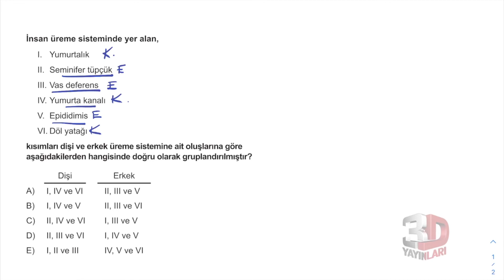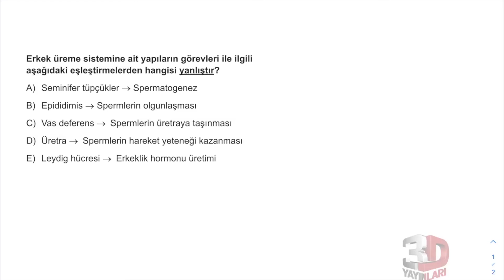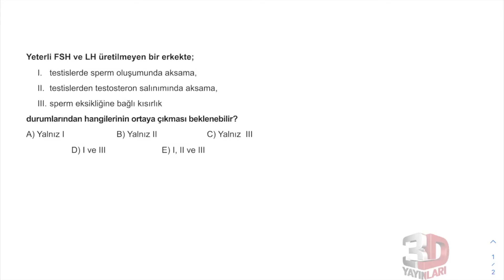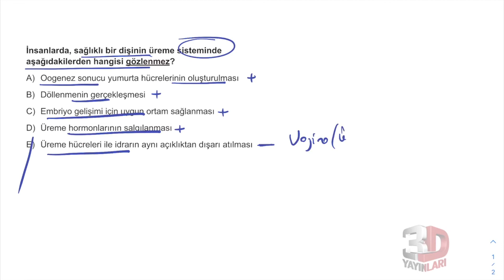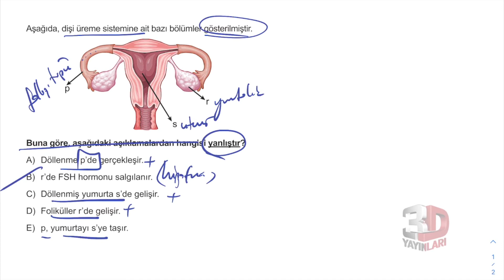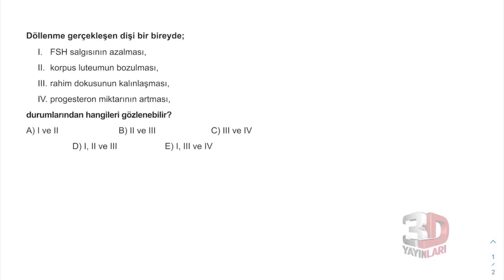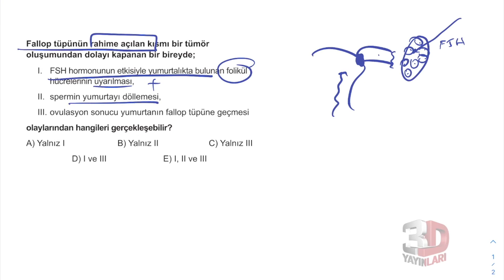AYT Biyoloji Soru Bankası Bölüm 01 Test 40 Soru Çözümleri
🎞 Soru Listesi
▶ 00:00:00 Bölüm
▶ 00:00:00 Soru 1
▶ 00:00:39 Soru 2
▶ 00:01:08 Soru 3
▶ 00:01:53 Soru 4
▶ 00:02:39 Soru 5
▶ 00:03:22 Soru 6
▶ 00:04:07 Soru 7
▶ 00:05:00 Soru 8
▶ 00:05:44 Soru 9
▶ 00:06:29 Soru 10
▶ 00:07:26 Soru 11
▶ 00:08:10 Soru 12
▶ 00:08:54 Soru 13